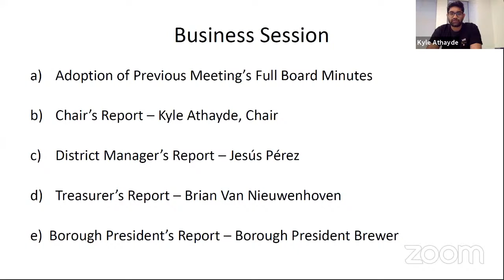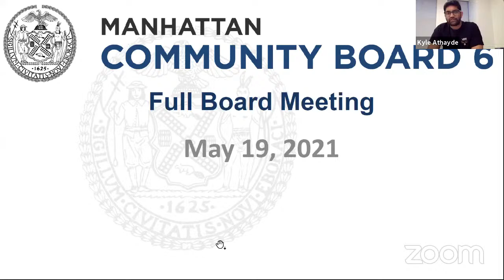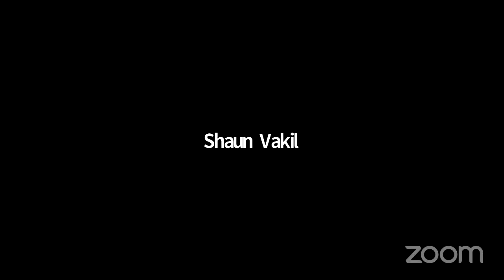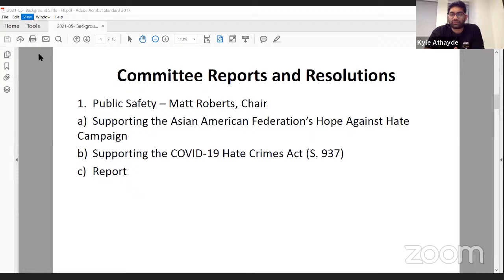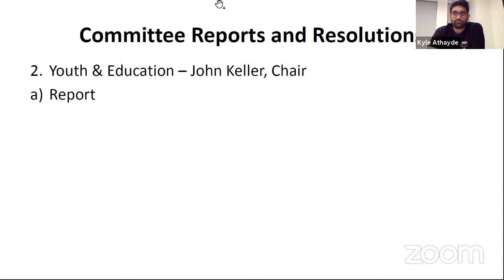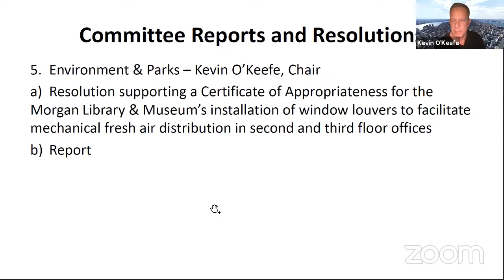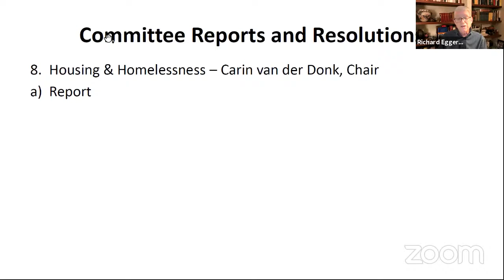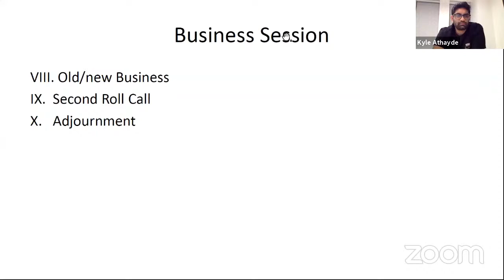Manhattan Community Board Six - Full Board Meeting - 05/19/2021